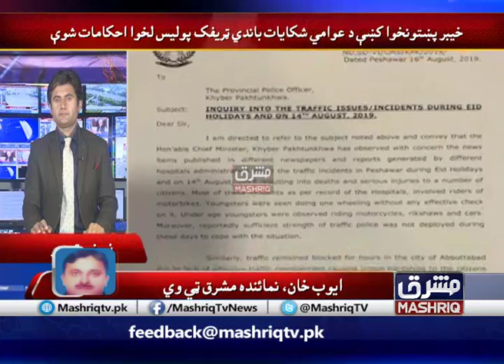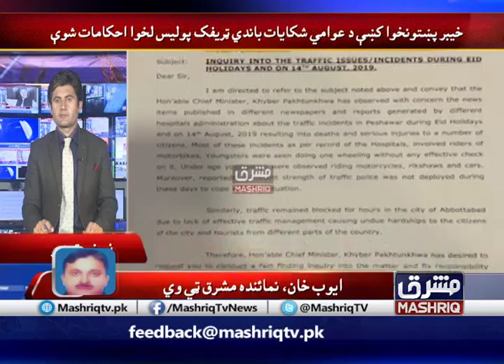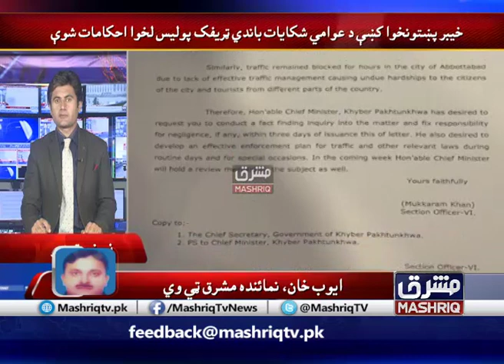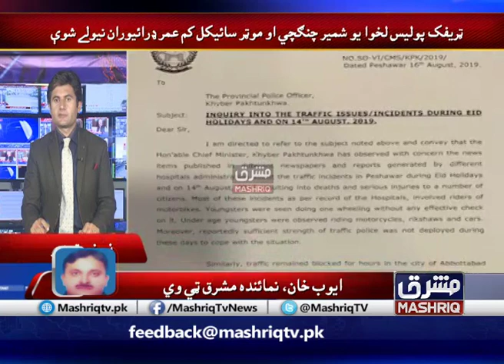Mashriq Special | 19th-August-2019 | Mashriq TV